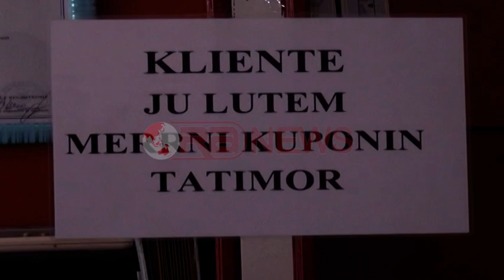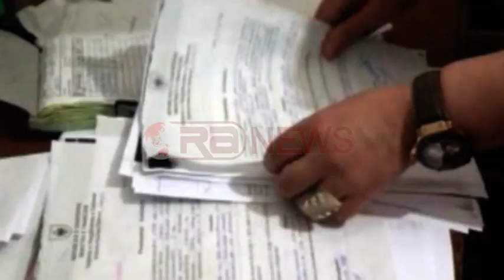Vazhdon aksioni në Shkodër e Korçë, Bizneset: Informaliteti favorizoi konkurrencë të pandershme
Informaliteti ka mbizotëruar edhe në dyert e bashkisë Shkodër, pak metra larg qendrës kombëtare të regjistrimit të biznesit. Aksioni i  grupeve tatimore është ndalur në një prej lokaleve që operonte në hyrjen e pasme të bashkisë, ku u konstatua se ishte i paliçensuar.
Pasi ishte paralajmëruar njëherë, sot u sekuestrua nga tatimorët.